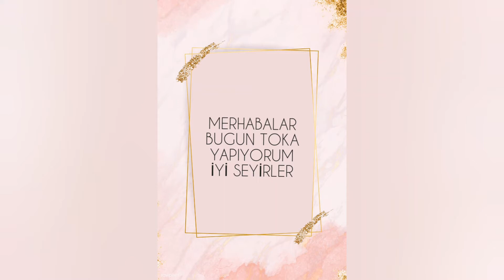Toka yapimi || kendin yap || diy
Bu videoda farkli tokalar tasarladim umarim begenirsiniz.

Kullandigim malzemeler;
KURDELE,DANTEL SERIT , GUPUR, SEDEF TAS , AHSAP BONCUK ,METAL TOKA, Silikon

AKLIMA GELEN TASARIMLARI PAYLASMAK ICIN SABIRSIZLANIYORUM. TAKIPTE KALIN  :)

VLOG SUSSANTO FEEL FOOD